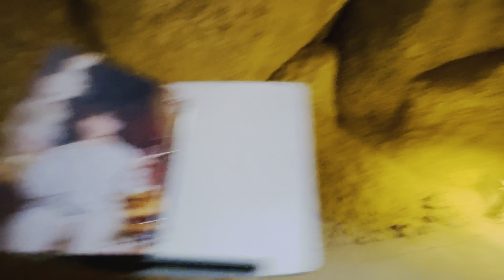Al Qarah Mountain and Cave Al Ahasa | Saudia Arabia | KSA | Al Qara Hills | 4K Video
Al-Hofuf (Arabic: ٱلْهُفُوف al-Hufūf, also spelled Hofuf or Hufuf, also known as "Al-Hasa", "Al-Ahsa" or "Al-Hassa")[1] is the major urban city in the Al-Ahsa Oasis in the Eastern Province of Saudi Arabia. With a population of 858,395 as of (2021). It is also known for being one of the largest date producers in the world, and for its old souks and palaces.